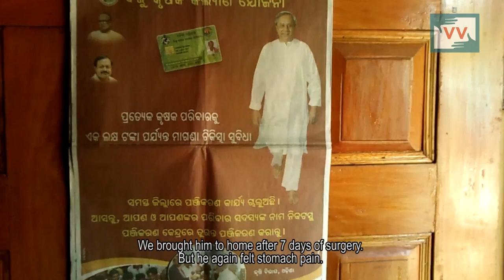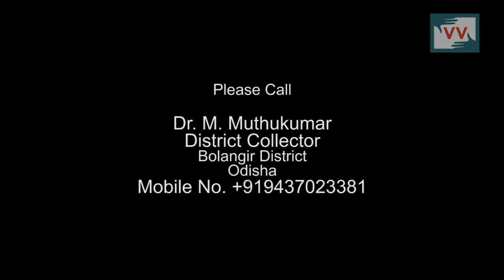Corruption in health scheme in Kumiapalli village, Odisha - Satya reports for indiaUnheard